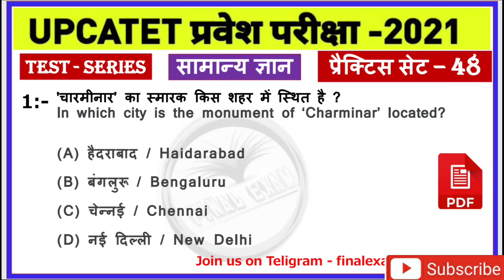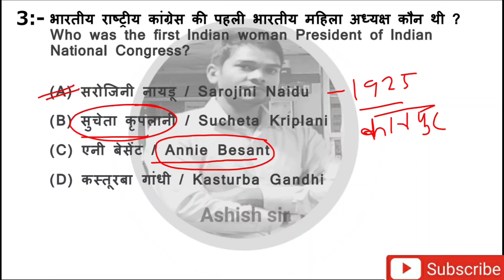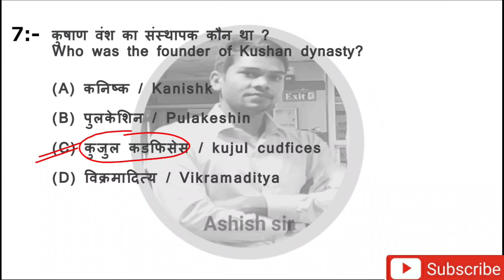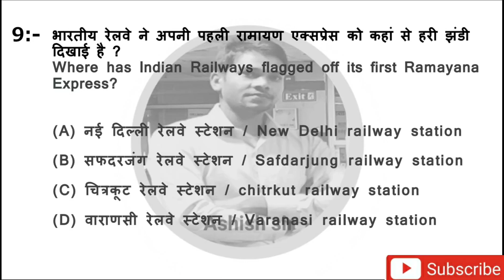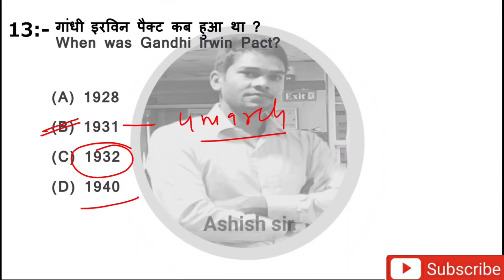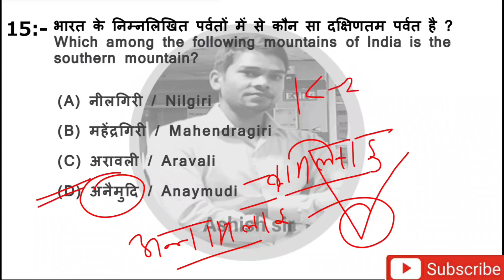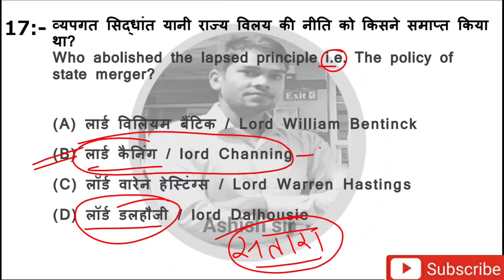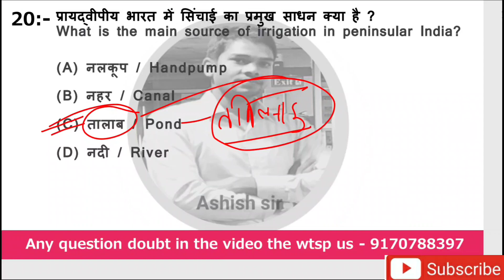Test - 48 || GS for UPCATET || GK for UPCATET || GK for BSc Ag || GK for MBA Ag || GK for MSc Ag,PhD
इतिहास/History

Present perfect tense Assertive & Negative sentences ,
Present perfect continuous tense interrogative sentence